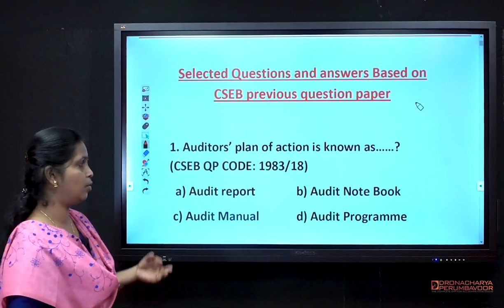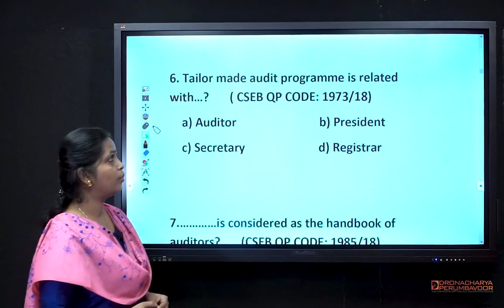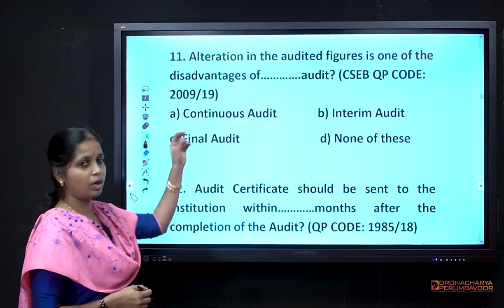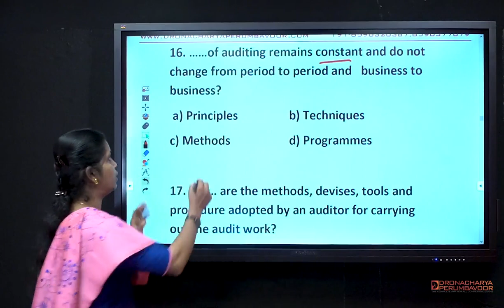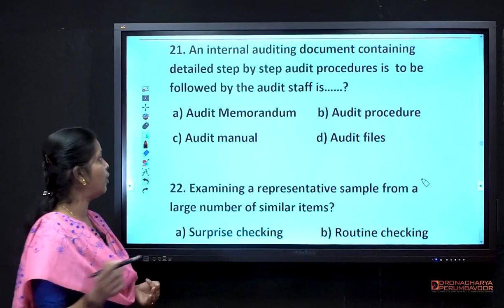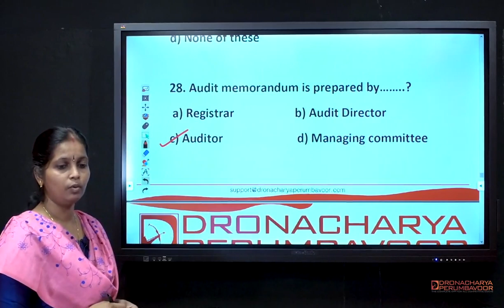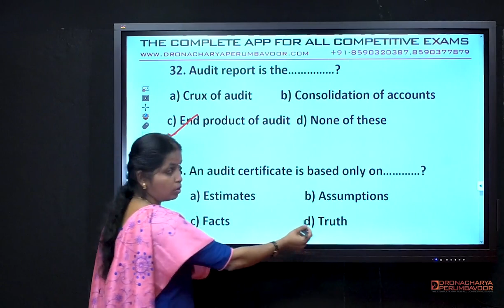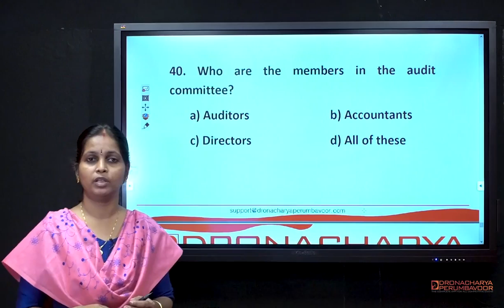Auditing - Subscribe "Dronacharya Perumbavoor" Channel to get more Cooperative Exam Videos